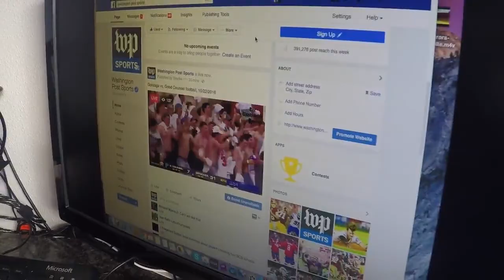Gonzaga Football - Game 8 vs Good Counsel (Senior Day 2016)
"Gonzaga gets past stingy Good Counsel defense in 31-7 senior day romp." -Washington Post * No. 11 Good Counsel had kept opponents out of its end zone for three weeks. The task of scoring on the Falcons in late-season conference play is near-Herculean, but No. 7 Gonzaga had been waiting for its shot at the record.

On Saturday, it ended the streak with a 31-7 senior day rout on their high-rise home turf on I Street.

“I really wanted to go out with a bang,” Gonzaga senior tailback Tyree Randolph said. “That bang was winning the game.”

After a bye week in the beginning of the month, the Eagles - 6-2, 3-1 WCAC - had lost to top-ranked DeMatha a week ago. There’s no shame in a defeat to such a perennial — and undefeated — power, but losses are existential crises in high school football. Schedules, especially in the WCAC, are brutal. “It had been a while since we had a win,” senior lineman Johnny Jordan said.

Almost immediately Saturday, though, Randolph acquainted Good Counsel with the notion that Gonzaga would do as it pleased on offense. He had 42 yards rushing on the Eagles’ first drive of the afternoon. A possession later, Sam Brown hit Dean Engram with a dart over the middle for an 11-yard touchdown.

Gonzaga recovered the ensuing pooch kickoff, and in five more touches, Randolph, who finished with 163 yards and two touchdowns on 29 carries, spanned the 24-yard short field for another score.

Before linebacker Joshua Paschal and the Falcons could truly assert themselves, Gonzaga had a two-touchdown lead and momentum aplenty.

“That was a huge, huge play,” Coach Randy Trivers said of the kickoff.

Yes, like with Good Counsel’s defensive schemes, Gonzaga studied its kickoff alignment, too.

“We didn’t necessarily anticipate getting a recovery, but if you kick it in the right spot with the right trajectory, you can create a situation,” Trivers said.

That was Gonzaga’s game plan: Find as many little ways to create “situations” that put Good Counsel in trouble. It makes trading punts in the middle of the second quarter acceptable if, to end the half, the Eagles unleash Randolph in the two-minute drill.

“Blocking for him makes my job a lot easier,” Jordan said.

Runs of seven, 28 and three yards got Randolph to pay dirt with 50 seconds to play. The entire sequence took 18 seconds. Somehow in those gains, Trivers praised his running back’s patience to wait for gaps to open in the defensive front.

“It’s typical Tyree,” he said. “When you watch No. 2 run, he’s definitely a unique and special football player.”

By Jacob Bogage, Washington Post